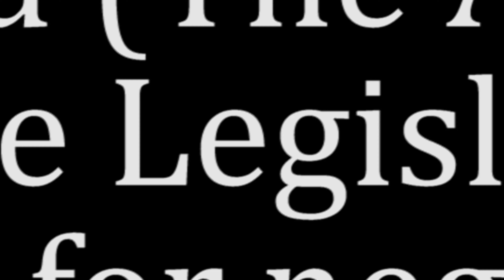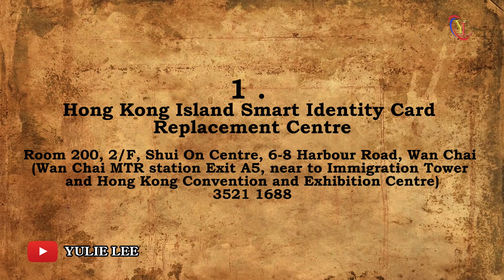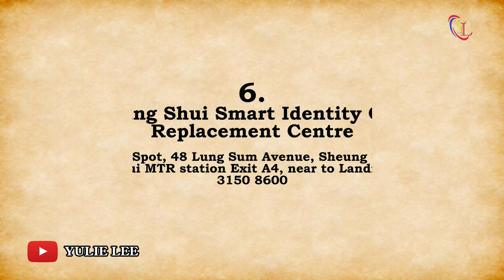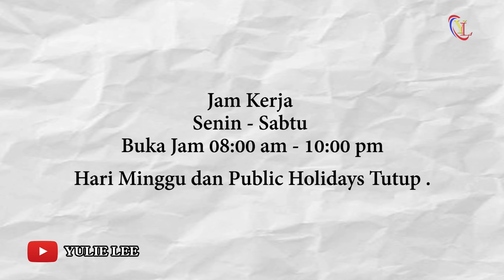Jadwal Penggantian HKID Baru (New Smart Identity Card)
Years of Birth:

1977, 1978 or 1979
September 20 2021 (Monday) -
November 18 2021 (Thursday)

Untuk reservasi pergantian HKID baru atau melalui aplikasi handphone Imigrasi Hong Kong yang dapat anda download di

Dokumen yang diperlukan untuk para pekerja rumah tangga asing sewaktu penggantian HKID baru yaitu:

HKID
Kontrak kerja
Paspor